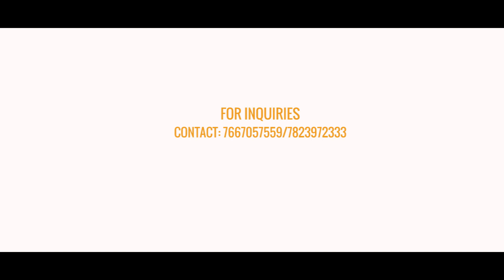Dev weds Poornima | Wedding Reception Highlights | Rana Dreams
We are Chennai based professional photographers doing wedding photography all over South India

Wedding | Birthday | Baby | Candid | Product | Photography | Videography l Drone | Bridal Makeup | DJ | Bridal Accessories | Catering